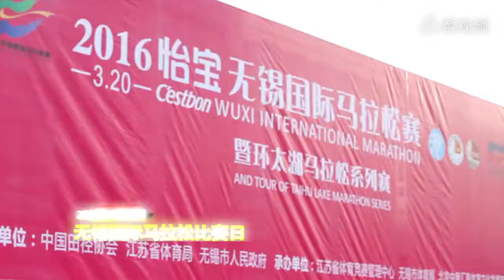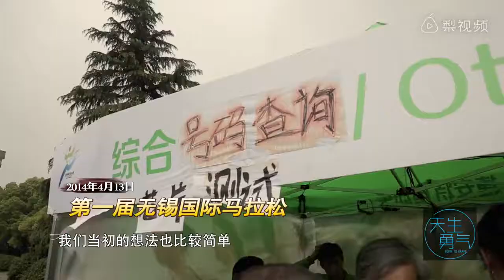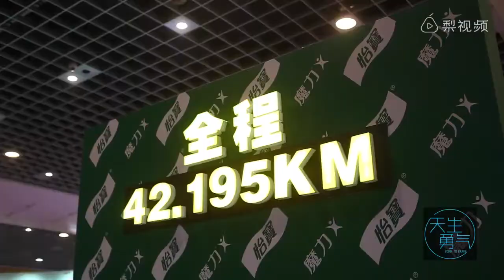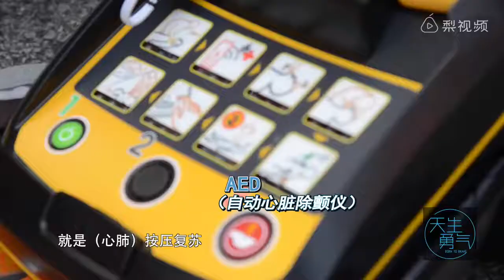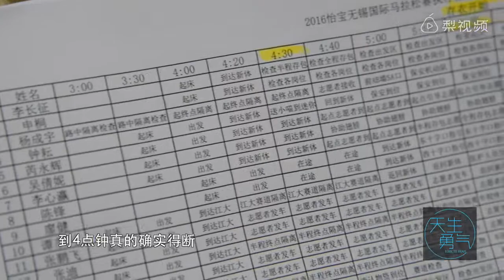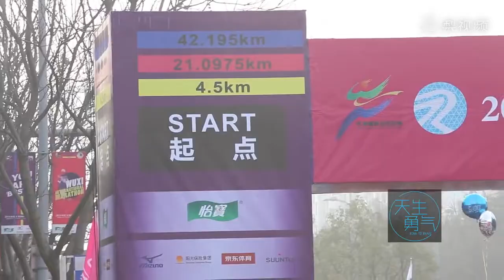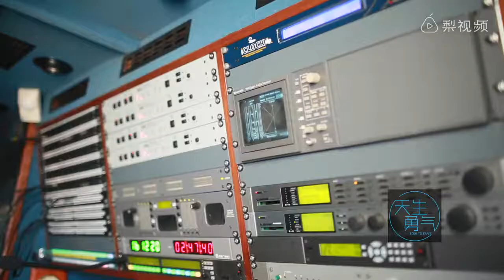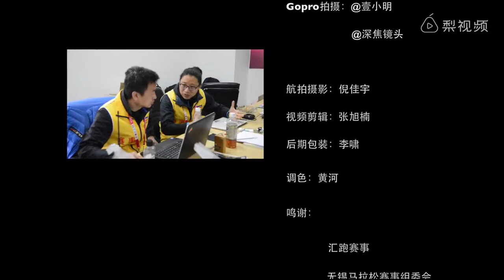【跑出勇气】无锡马拉松纪实